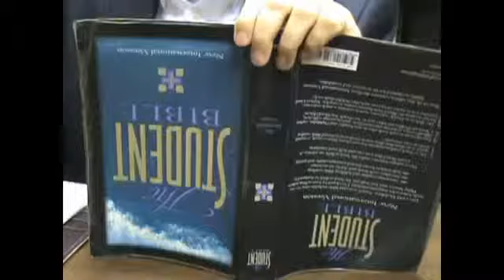Escola Biblica Dominical na ICA Macau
Deus e bom! Conosco o nosso pastor Olinto Oliveira compartilhando e explicando o porque necessitamos de participar da escola biblica dominical.

God is good! With us our pastor Olinto Oliveira sharing an explanation of why we need to participate in the sunday school bible teaching.